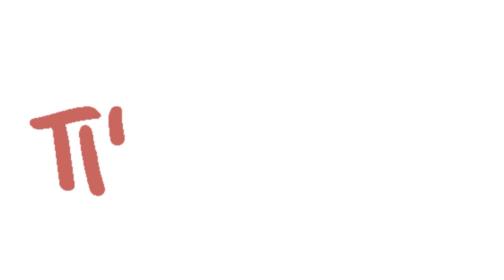Is gluten free good for diabetics?-The relation between gluten and diabetes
Is gluten free good for diabetics?

Definition of gluten

Wheat and several other grains contain a protein called gluten, according to researches

In nature, gluten is present, but it is removed and concentrated before being added to food and other items. As a binding agent, it helps to keep processed meals together and in shape.

According to popular belief, gluten can have major affects on many different aspects of health, depending on how much you consume or don't eat it. Gluten-free products are also advertised as having health benefits as a primary marketing technique by their producers.

The cost of gluten-free foods might put a lot of pressure on a family's food budget. If there is no medical reason to avoid gluten, a healthy, well-balanced diet that helps control diabetes should be affordable.

Following a gluten-free diet has been the subject of numerous research looking at how it affects people with type 2 diabetes. These experiments have yielded inconsistent outcomes so far. Insufficient data exists to support a gluten-free diet for all diabetics. Actually, avoiding gluten may lead to weight gain, which might worsen diabetes management.

A suspected link between type 1 diabetes and celiac disease will be investigated by doctors. Different symptoms of celiac disease may be seen in people with type 1 diabetes compared to those without diabetes.

Nonceliac gluten sensitivity and diabetes necessitate a strict adherence to a gluten-free diet. With the aid of registered dietitians, patients with diabetes, celiac disease, or gluten allergies can establish healthy meal plans.